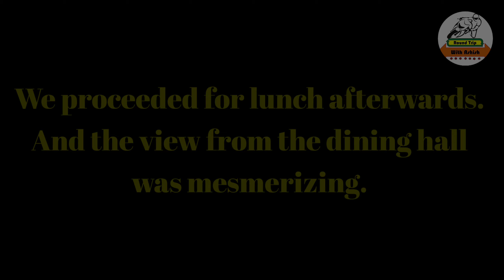Exploring Saputara - Part 1| Journey from Mumbai to Saputara hill station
Saputara hill station is located in Gujarat and is very close to Gujarat- Maharashtra border. A beautiful place offering amazing views especially in monsoon.
Join us in our journey in exploring Saputara hill station. Today we are sharing the first part of our journey  wherein we traveled from Mumbai to Saputara.